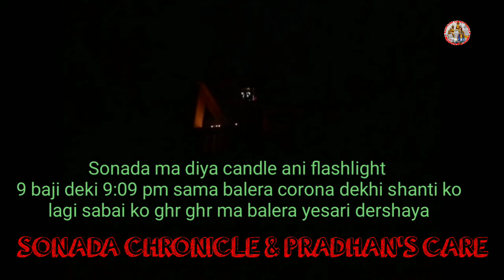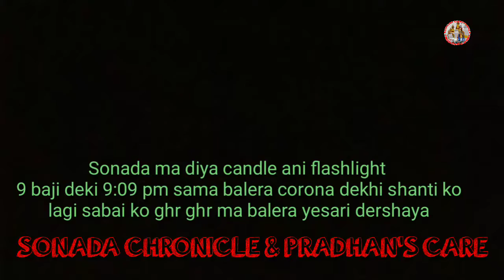Sonada 5th april 9pm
Sonada ma diya candle ani flashlight
9 baji deki 9:09 pm sama balera corona dekhi shanti ko lagi sabai ko ghr ghr ma balera yesari dershaya